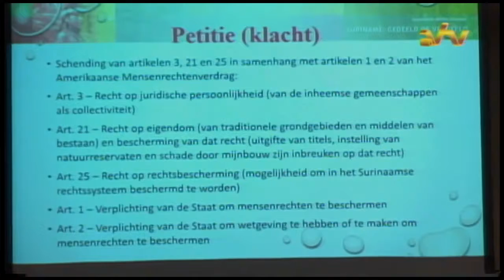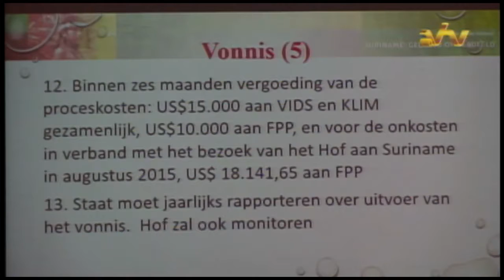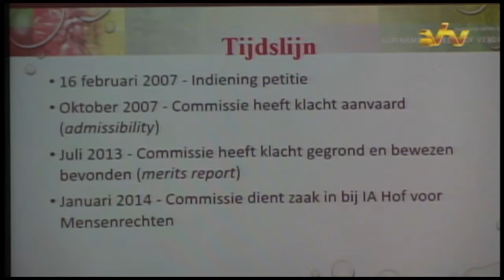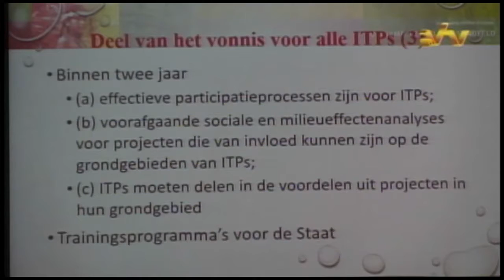20 07 2016 Medialaunch Nationale Bewustwordingscampagne Inheemsen